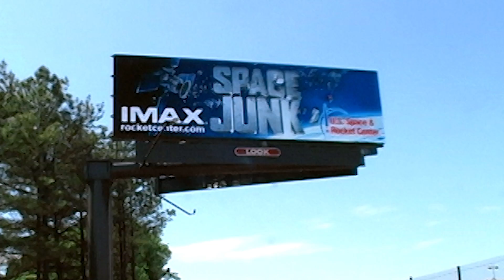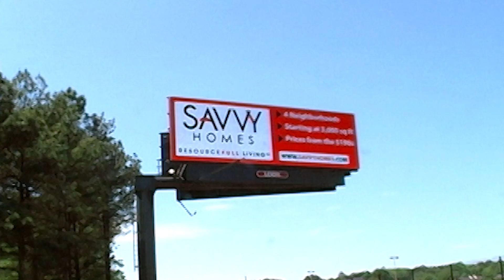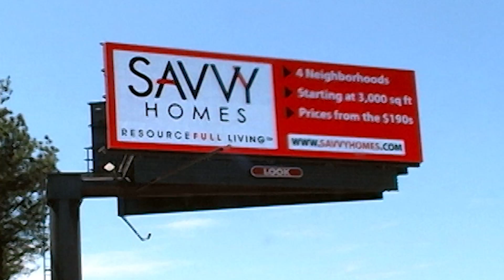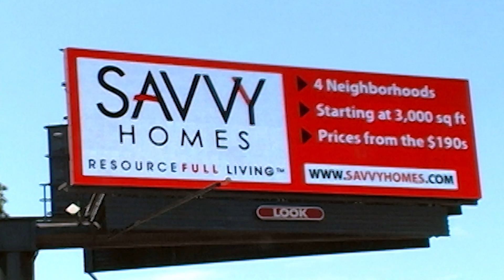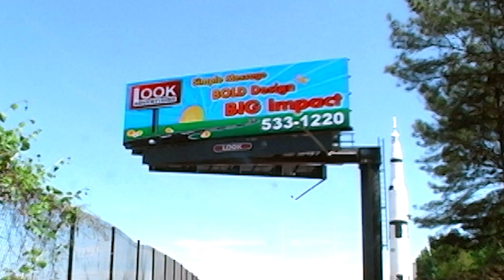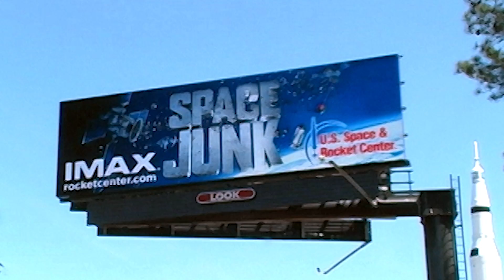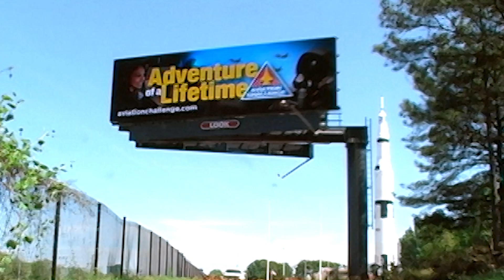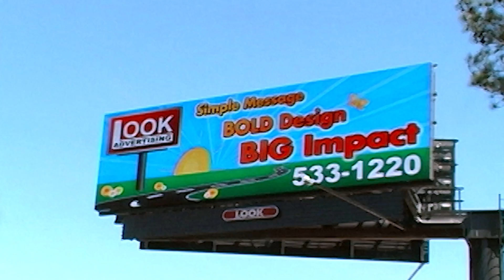F4X Digital Installed in Tennessee at the Space Center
Digital Billboard recently installed by Formetco at the Space Center.  The digital resolution of this screen is so crisp that it almost appears to be a static print before the image changes.  Digital Billboard have become the most powerful way to convey outdoor advertising messages and Formetco's F4X series digital billboards truly have the highest image quality of any digital billboard anywhere.